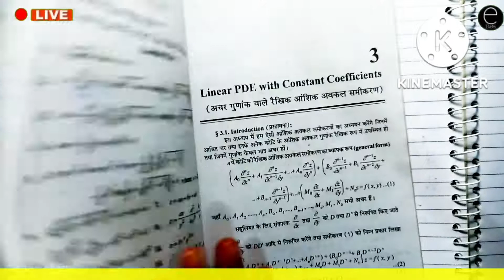|L-64 Non Linear Partial Differential Equations of First Order BSc Part 2 Maths|